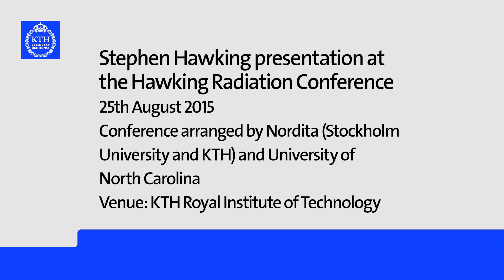Stephen Hawking presents new theory on black holes at KTH, 2015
Stephen Hawking presented his theory on August 25, 2015, at the Hawking Radiation conference, which was co-hosted by the theoretical physics institute, Nordita, and the University of North Carolina, on the campus of KTH Royal Institute of Technology in Stockholm. Nordita is driven by both KTH and Stockholm University.